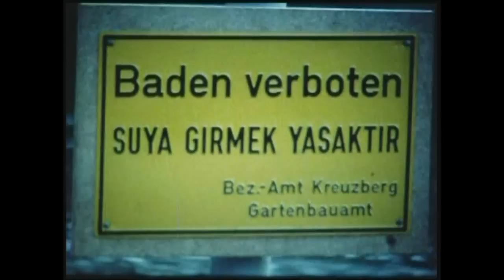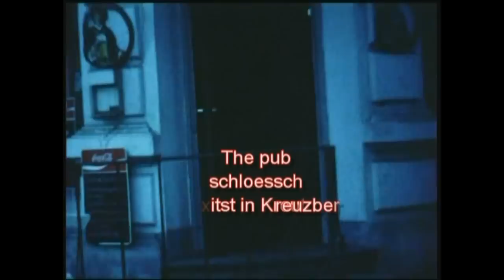Kiteflying in Berlin 1975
1975 I met my old friend from Hamburg Horst in Berlin.
In the late 50´s he teached me how to make the Malay kite.
This Kite was made of two wooden sticks (each 100cm.) and was rigged with pergamon paper. Because of his bow-tension, the Malay fly with no tail, which was unusual at that time.
In the past years i made every year in autum time that typ of kite.
I even build the kite for friends in that time and teach them how to make kites too.
Horst was the one who bring me into kiting and I never forget the time flying kites with him on the playground in front of our parents houses.
He moved to Berlin and later in 1975 i went also to Berlin.
Of cause I met him there and we go flying a kite again.
He showed me his favourite kiteflying spot right in the middle of Berlin. at the Top of the Kreuzberg hill.
Regualy he take the challenge to run down the hill with the high flying kite using the waterfall as steps.
Then right away through the streets of Berlin to his famous pub "Yorckschloesschen".
We sit outsinde that pub and where amazed about the kite flying high over the roofs of Berlin.